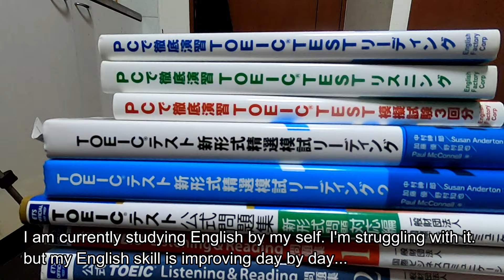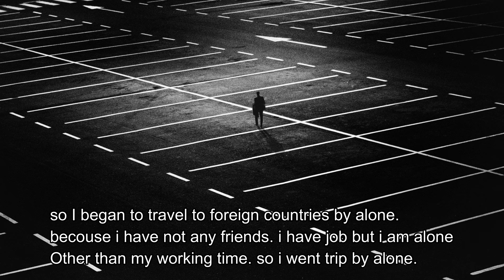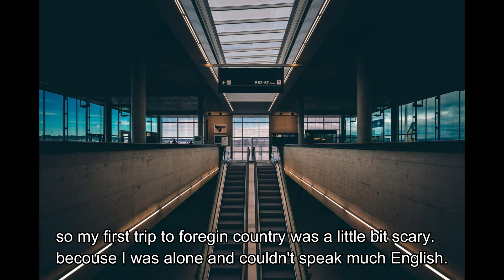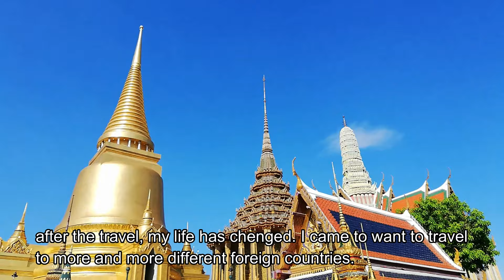I was a Hikikomori for about 10 years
I was a "HIKIKOMORI"(Social withdrawal) for About 10 years. and I have the autism spectrum disorder. but I will never give up!  Hiroshi Yamazoe

Hello. I'm a Japanese born in 1984.

In the past, I had been a "HIKIKOMORI"(Social withdrawal) for the About 10 years, but now I have recovered a little.

I love traveling abroad. The traveling abroad has changed my "HIKIKOMORI" life. I have visited Western Europe, Asian countries and Russia. I will continue to travel abroad in the my future.

and I'm currently studying English. I struggle with it, but I can understand a little English.
I'm seeking friends from all over the world.Thanks!

Hiroshi Yamazoe